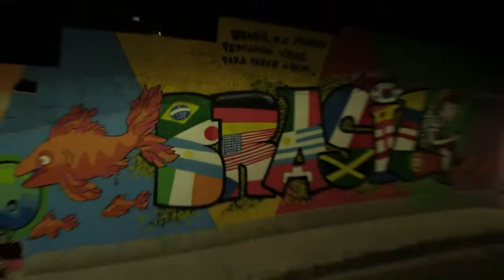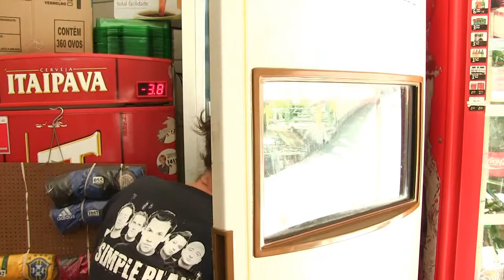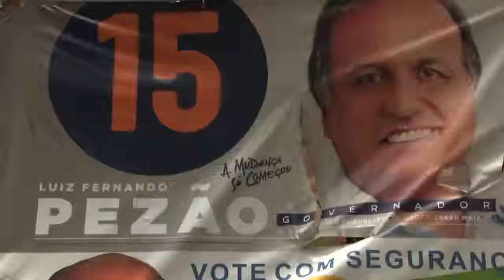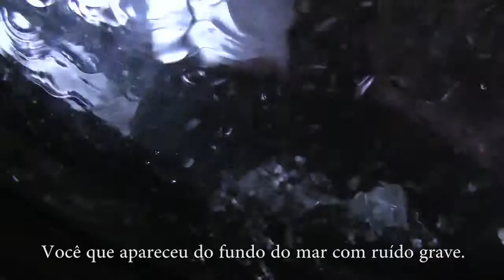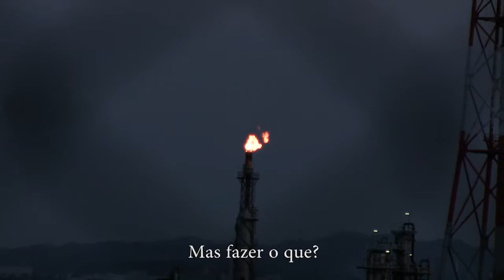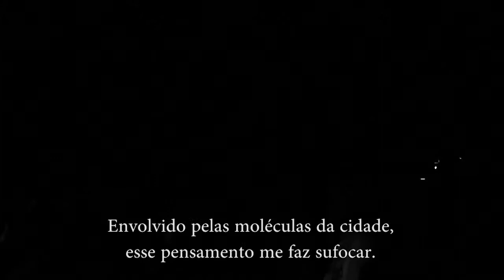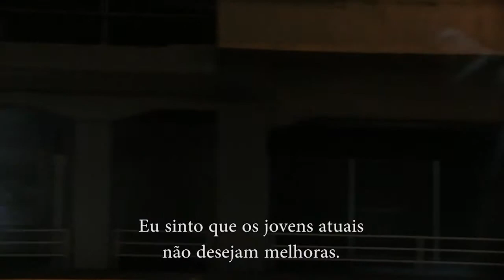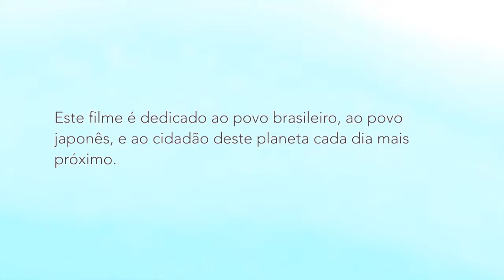ordem e progresso master 190515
O que é felicidade?
O que você acha sobre o futuro do país?

Esse curta é fruto das entrevistas e imagens feitas no Brasil e Japão sobre sentimentos do povo nestes momentos atuais em que nós vivemos.

Vozes: Patricia Ermel, Tetsuya Maruyama
Câmera, Som, Edição: Tetsuya Maruyama